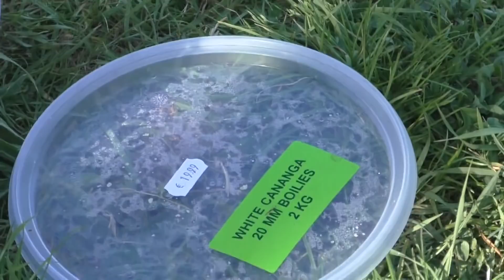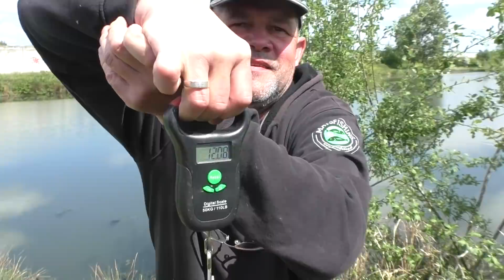Mistrzostwo świata w holowaniu karpia!! Niech świat to zobaczy!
2 dni.., 40h.., 4 wędkarzy, 8 wędek.., przyńęt od chu..! Ale hol karpia jedyny taki na tej planecie! Co tu się wydarzyło? Najstarsi górale tego nie wiedzą... ale zadziałało! 99,9% z nas już by rwało ale nieee... użyjmy wędki jako pływaka! Wędkarski triatlon w rzeczy samej.. hol, bieg, dźwiganie z kołyski! Na ten hol nie czeka się 2,3...7dni. Na takie chwile czeka się całe życie! Pozdro! Niech moc będzie z wami!